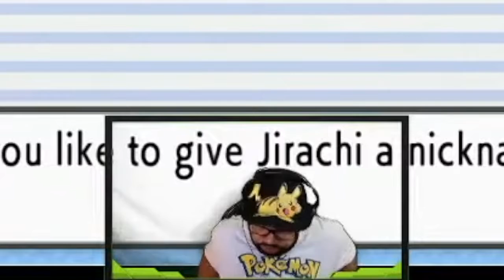POKEMON SHINING PEARL !! I WANT TO BE A POKEMON MASTER !! #1 LIVESTREAM HIGHLIGHTS !!